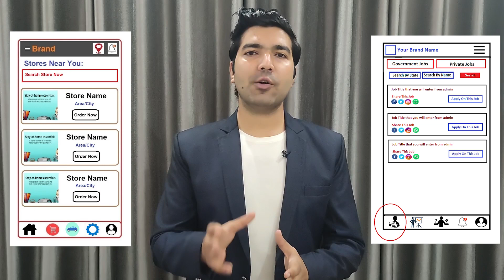Website & App Development Company in Albuquerque | Website,App Developers -Freelancer in Albuquerque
Are you looking for the best Website Development Company in Albuquerque, An App Development Company in Albuquerque, A Website Developer in Albuquerque, App Developer in Albuquerque, A Software Developer in Albuquerque, Freelancers in Albuquerque then contact us at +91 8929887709. We are the best Web or App Development Company in Albuquerque providing great IT services in 30+ domains.

We are also providing developers on-demand. So if you are looking for the best Website Developers in Albuquerque, App developers in Albuquerque, Software developers in Albuquerque then you can contact us and we will take care of all of your demands. We are available to work on a monthly, hourly, & project basis.

Website Development Company in Albuquerque, App Development Company in Albuquerque
So if you are looking for the best web development company in Albuquerque or the best App development company in Albuquerque then you can simply contact codinglions by email or phone number and we will take care of all of your Ideas. Codinglions is an outstanding Website Development Company in Albuquerque, App Development Company in Albuquerque that you can simply trust. Your one discussion with our team will simply change your perspective about your idea as we already have developed thousands of platforms so we know what it really required to make things work.